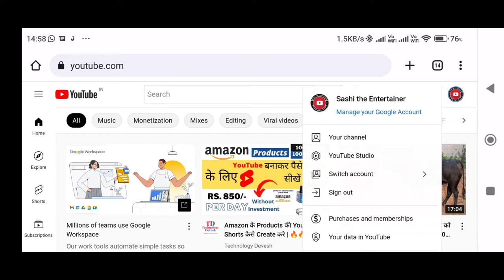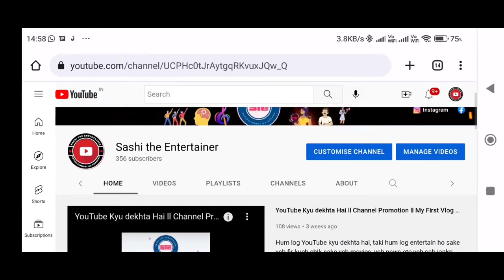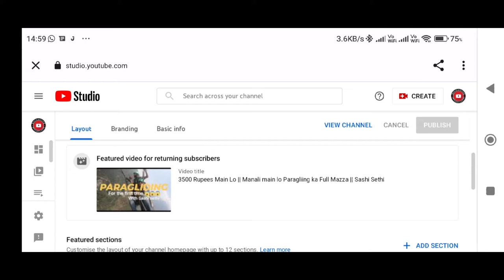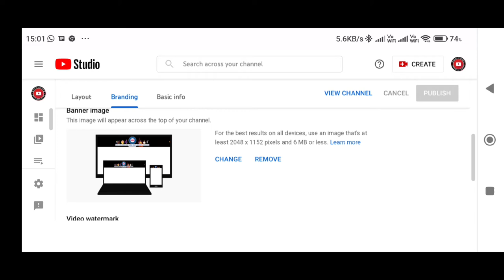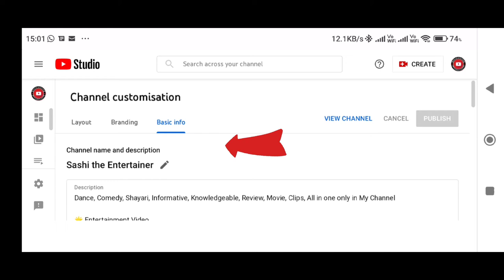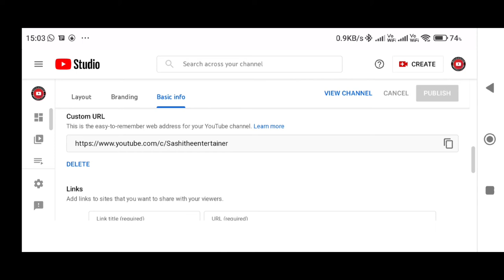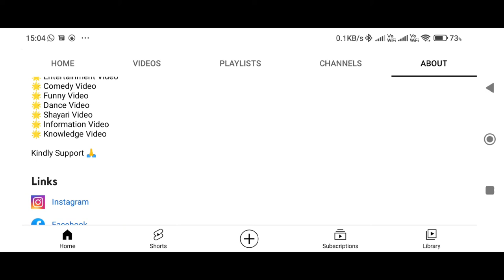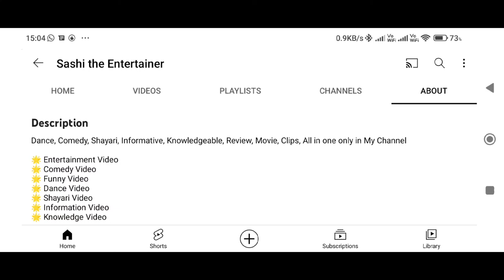How to Customize YouTube Channel in Mobile II YouTube Channel Customize Kasie Kare in Mobile?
YouTube channel kaise customize kare l how to customized your YouTube channel l isko karlo channel grow hoga

Dosto Aaj Ki Is Video Me Maine Aapko YouTube Channel Ki Customization Ke Bare Me Bataya Hai Ummeed Hai Aapko Ye Video Bahut Hi Jyada Pasand Aayegi Thank You So Much.

Manoj dey topic
Technical Yogi topic

how to customize channel properly in 2022 customize YouTube channel
customize kaise kare YouTube channel
customize kaise kare 2022 YouTube channel
channel ka design kaise kare customize
channel customization YouTube channel
customize kaise kare mobile se YouTube channel
how to customize your channel
sashi the entertainer
Sashi sethi